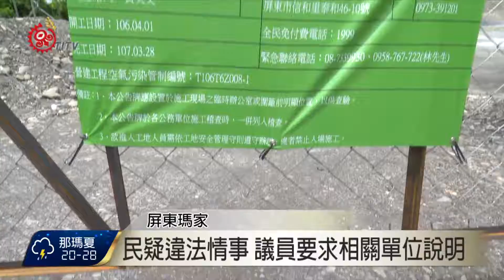瑪家傳業者違法倒廢土 相關單位同勘察 2017-07-07 TITV 原視新聞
屏東縣議員陸月嬌和cemelesai，接獲瑪家鄉三和村民的陳情，7號協同環保局、社會處、地政處等相關單位，突襲位在瑪家鄉三和村的廢土場，稽查是否有任何違法的行為。

針對當地居民的疑慮，以及原本要設立養老院，而將農牧用地變更為特定目的事業用地，現在變成廢土場是否違法，議員要求相關單位提出說明，縣府也做出回應。

會堪討論的會議上業者也來到現場，認為他的行為並沒有違法。

當地族人表示，業者過去就有違法傾倒廢土的前例，希望縣府立刻讓他停工並把廢土移走，最後會議決議以區域計劃法懲處業者，將處六到三十萬元的罰緩可連續開罰並且需把廢土移走。